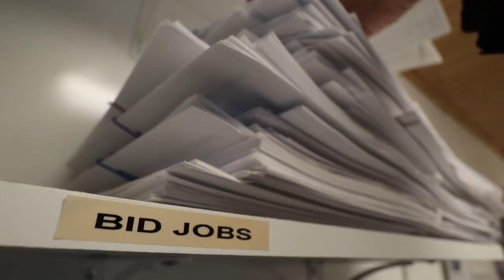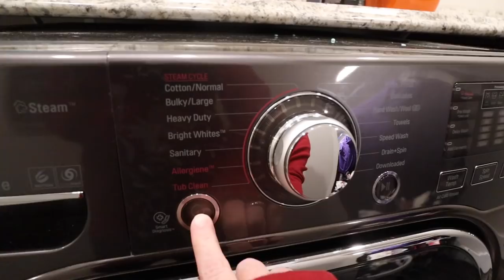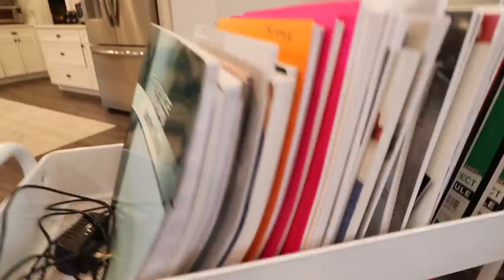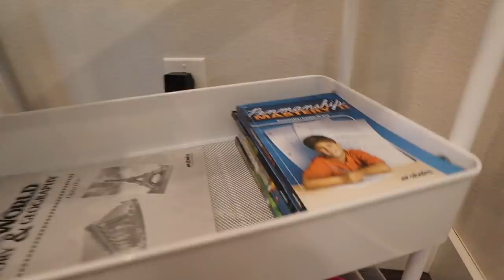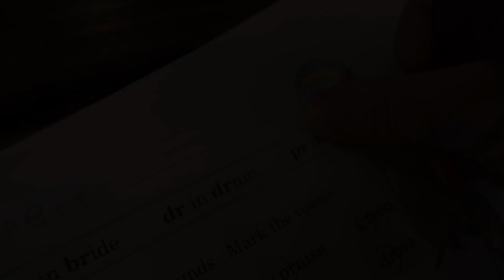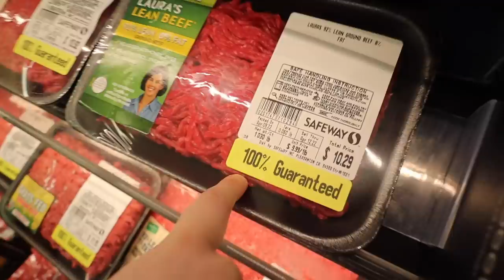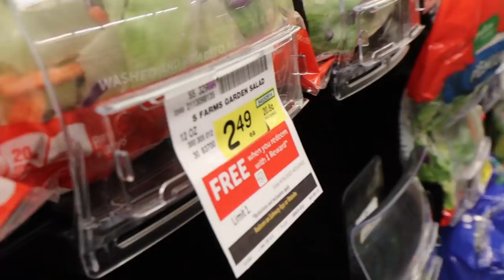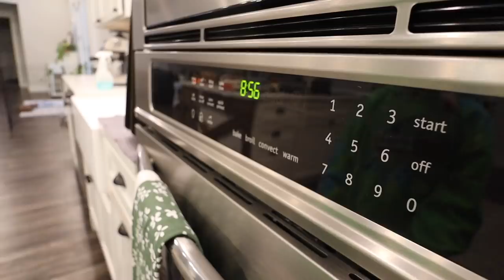DAY IN THE LIFE | ALASKAN HOMESCHOOLING| WHY DO WE HOMESCHOOL?| Somers In Alaska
Homeschooling in Alaska! Our Day in the Life.